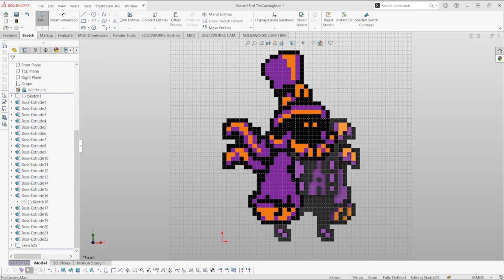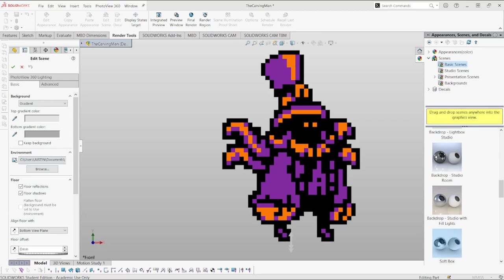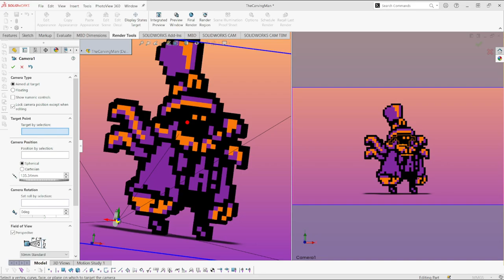Mina The Hollower: The Carving Man 3D Model / RTX Render TIMELAPSE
I decided to put the printed and painted model at the end of the video this time, since I did everything in less than 24 hours! I hope you like this sick sprite from Mina The Hollower!

Also check out Mina on Kickstarter to see what the game is going to be all about!